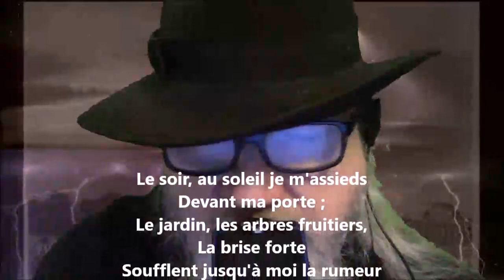Le soir, au soleil je m'assieds - Cécile Sauvage lu par Yvon Jean